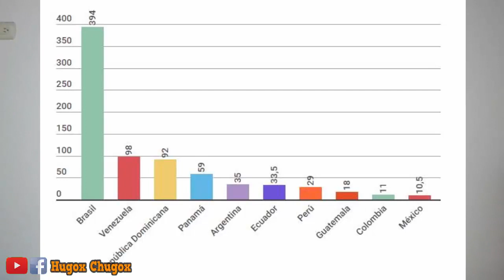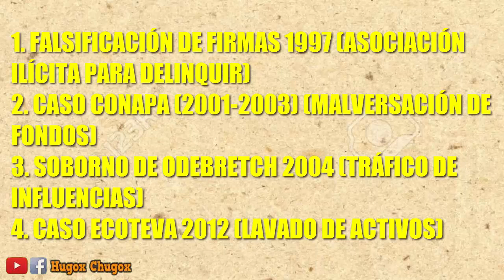MI OPINIÓN SOBRE TOLEDO, SU HISTORIA POLÍTICA Y SUS DELITOS